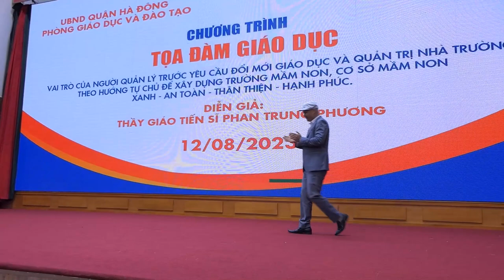VAI TRÒ CỦA NGƯỜI QUẢN LÝ TRƯỚC YÊU CẦU ĐỔI MỚI GIÁO DỤC - UBND QUẬN HÀ ĐÔNG 12.08.2023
TỌA ĐÀM: THẦY GIÁO, TIẾN SĨ PHAN TRUNG PHƯƠNG CHIA SẺ CHỦ ĐỀ: VAI TRÒ CỦA NGƯỜI QUẢN LÝ TRƯỚC YÊU CẦU ĐỔI MỚI GIÁO DỤC VÀ QUẢN LÝ NHÀ TRƯỜNG THEO HƯỚNG TỰ CHỦ ĐỂ XÂY DỰNG TRƯỜNG MẦM NON, CƠ SỞ MẦM NON XANH - AN TOÀN - THÂN THIỆN - HẠNH PHÚC Ở PHÒNG GIÁO DỤC QUẬN HÀ ĐÔNG - NGÀY 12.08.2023
Theo dõi cơ hội việc làm tại Hệ thống giáo dục Khai Minh Đức trên